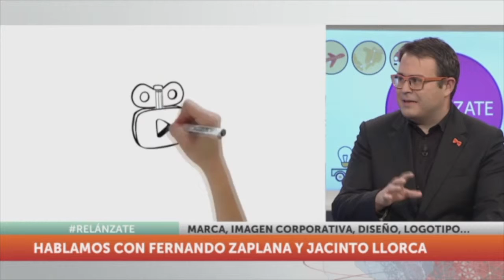JACINTO LLORCA TV: ¿Qué es marketing?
Tanto en sus conferencias como en sus sesiones en workshops y seminarios, Jacinto Llorca habla sobre temas relacionados con las ventas, el marketing y el management: gestión comercial y de puntos de venta, estrategia y management, tendencias comerciales, atención al cliente, experiencia de cliente, liderazgo de equipos comerciales, etc.